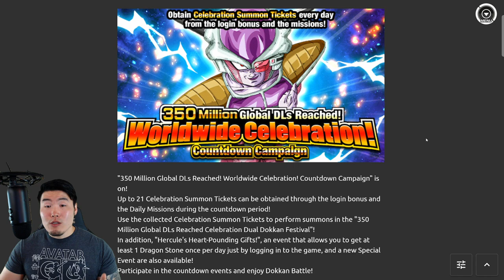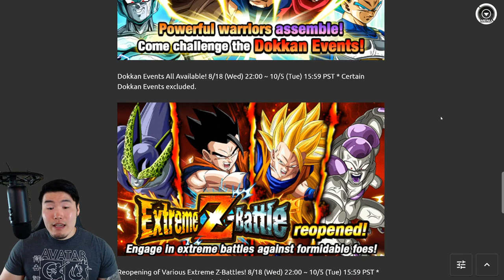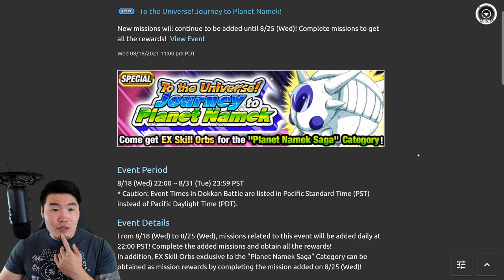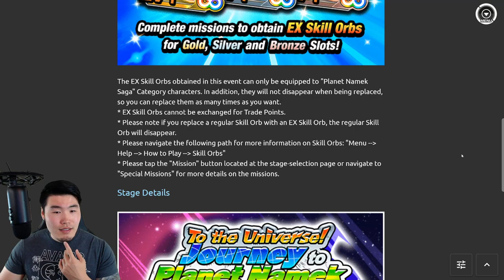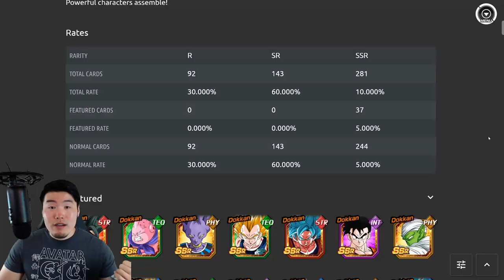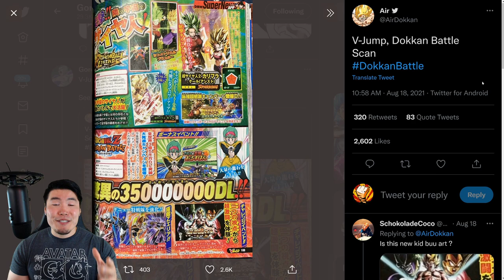EVERYTHING WE KNOW ABOUT THE 350M DOWNLOADS CELEBRATION SO FAR! (DBZ Dokkan Battle)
The 350M Downloads Celebration is only a week away! Here's EVERYTHING that we know about it so far!